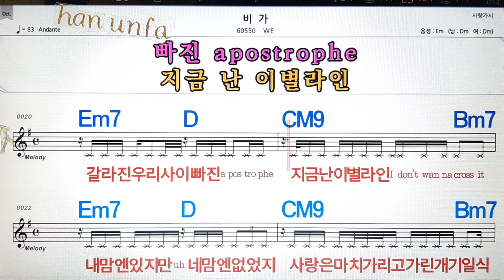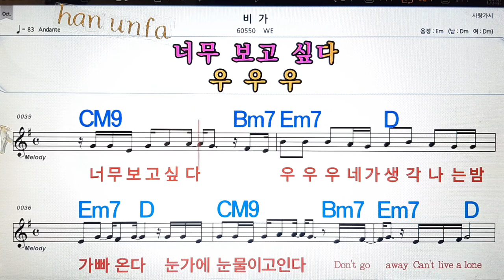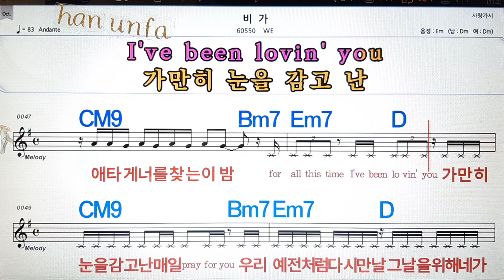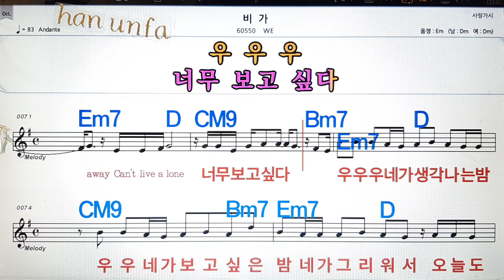비가/WE💋노래방, 통기타 , 코드 큰악보, 가라오케, 반주💖Karaoke, Sheet Music, Chord, MR